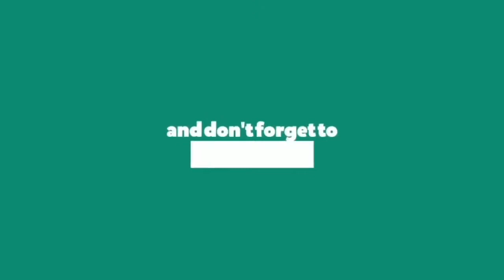Mad Love - Mabel || Dance Cover || Choreography by ISOL || SMT Julia Trotskaya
Dance Cover on Mad Love Song, Choreography - ISOL SMT Julia Trotskaya  The Best Dance Cover in This Song in World.

Mad LoveISOLDanceCover
Mad LoveSMT Julia TrotskayaDanceCover
Mad LoveDanceCover